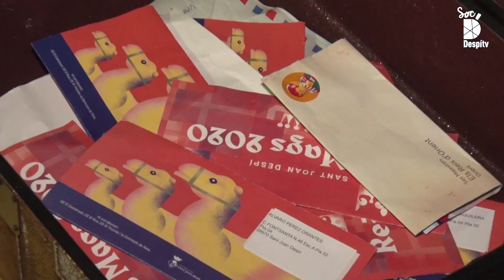Entrega de cartes als patges reials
Els dies previs a l'arribada dels Reis d'Orient, a l'entorn de l'Àrea de Serveis a la Persona s'han instal·lat els patges reials i els seus ajudants, per recollir en mà les cartes dels infants de Sant Joan Despí adreçades a Melcior, Gaspar i Baltasar. També hem pogut veure-hi l'astròleg Sadurní, que ens ha explicat les aventures de Ses Majestats, i hem elaborat l'element màgic per a l'arribada dels Reis.